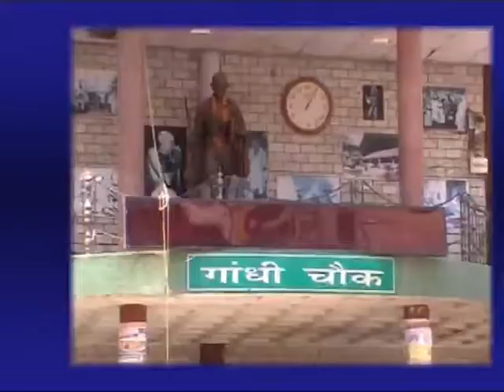20 SEP MAIN NEWS HEADLINES